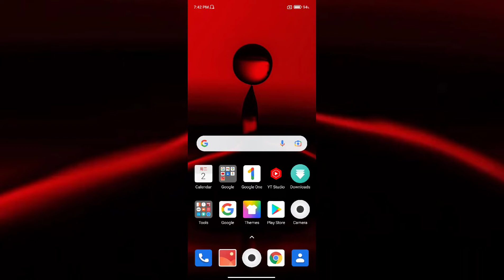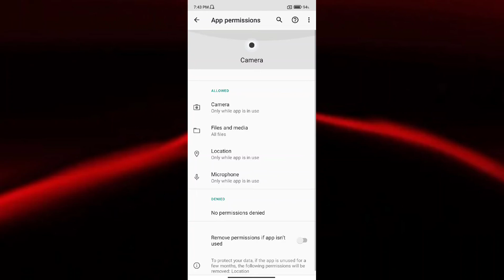Redmi Note 11 Camera problem fix Camera Not working problem fix